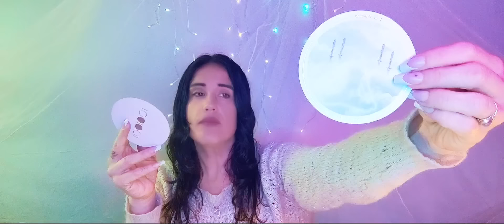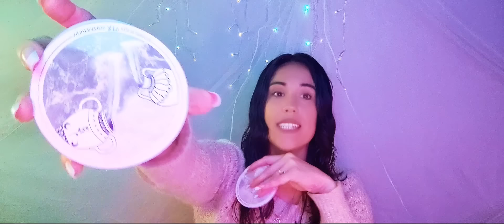💯 YOU PASSED A HUGE TEST... GOT HATERS PISSED OFF ABOUT YOUR SUCCESS. YOU ARE GOING TO BE VERY HAPPY